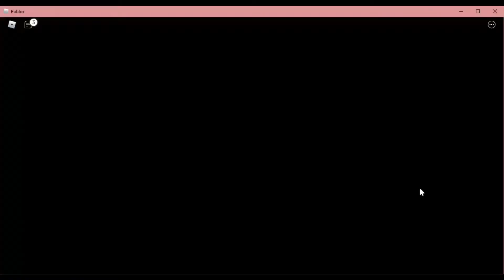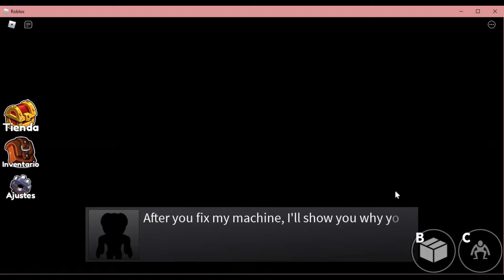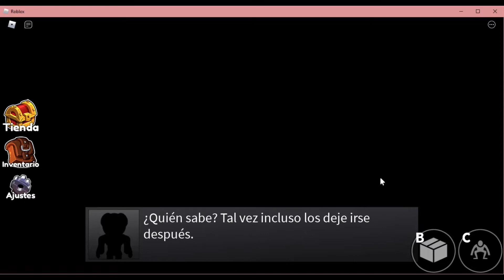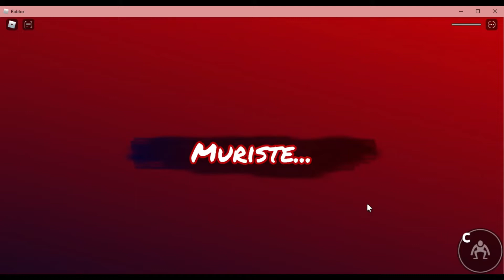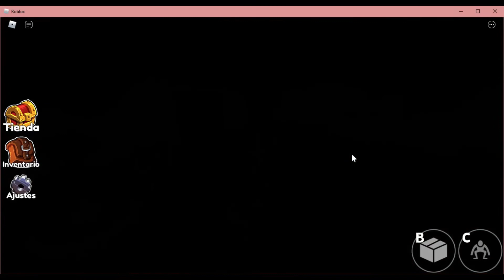¡LOS AMIGOS ASESINOS DE RAINBOW FRIENDS ME PERSIGUEN! 😣😱 *SIGO HASTA ESCAPAR*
Hola chicos les comparto este increíble juego, apóyame con un like! 😘